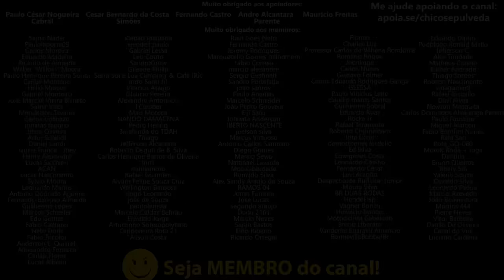Faça as contas antes de comprar uma Yamaha MT03